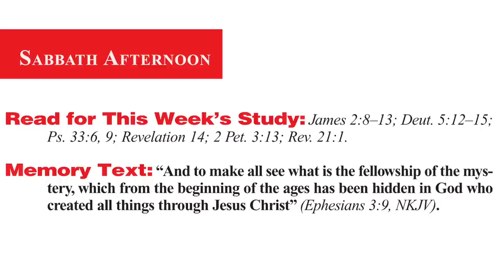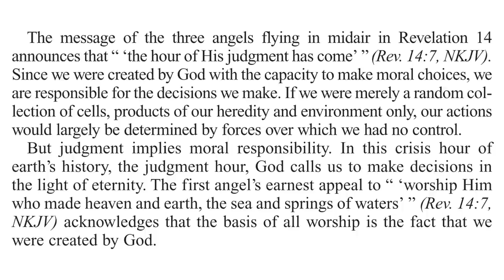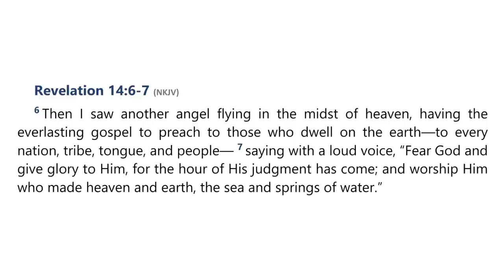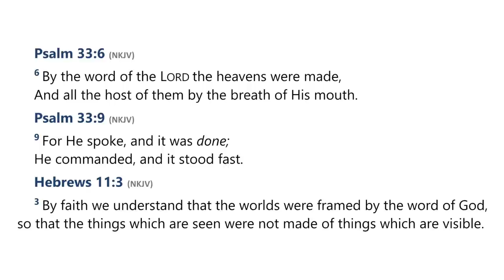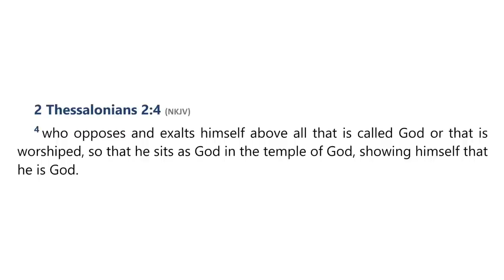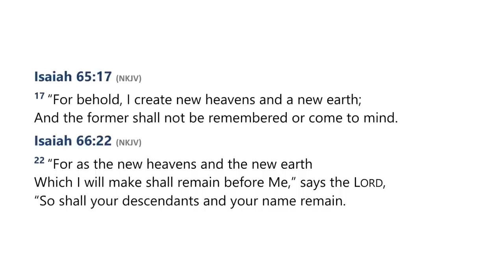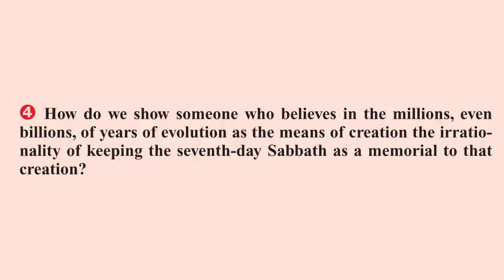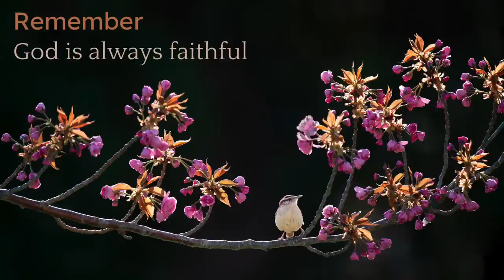2023 Q2 Lesson 08 – The Sabbath and the End – Audio by Percy Harrold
00:00 | Opening Prayer
02:20 | Sabbath Afternoon, May 13
04:27 | Sunday, May 14
09:03 | Monday, May 15
15:49 | Tuesday, May 16
19:18 | Wednesday, May 17
24:24 | Thursday, May 18
28:43 | Friday, May 19
31:34 | Inside Story
34:38 | Final Notes

📖  Read for This Week’s Study:
James 2.8–13; Deuteronomy 5.12–15; Psalm 33.6, Psalm 33.9; Revelation 14; 2 Peter 3.13; Revelation 21.1